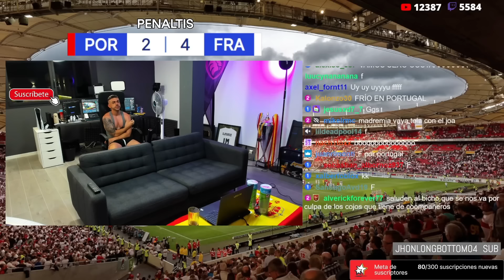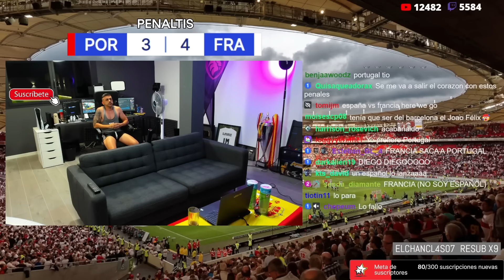DjMaRiiO REACCIONA A LA ELIMINACIÓN DE CRISTIANO RONALDO EURO 2024